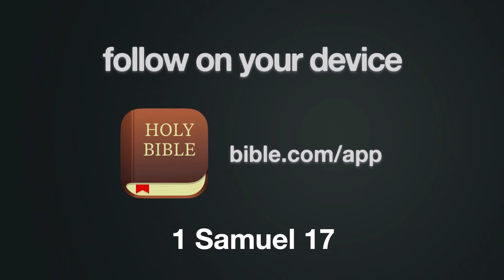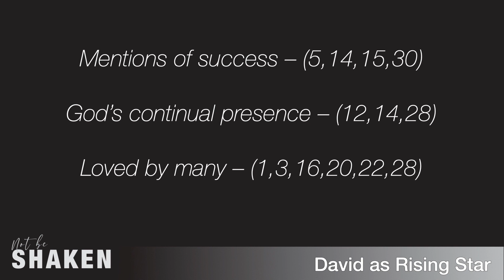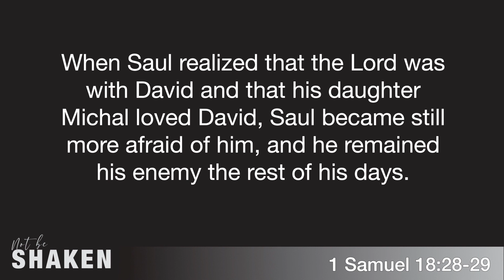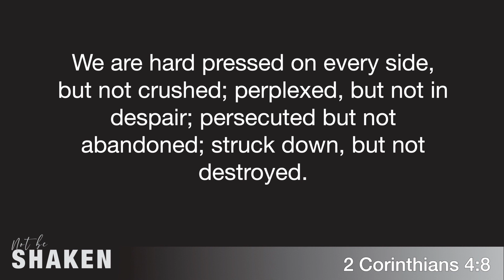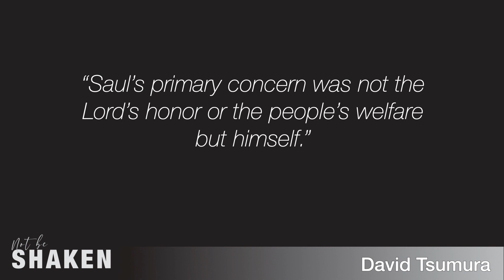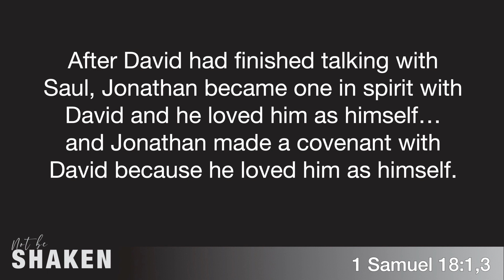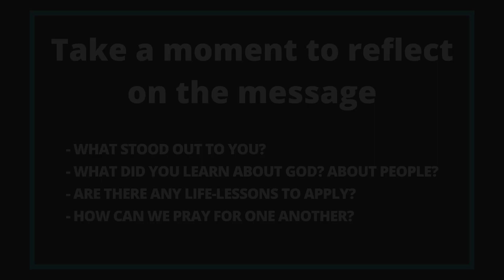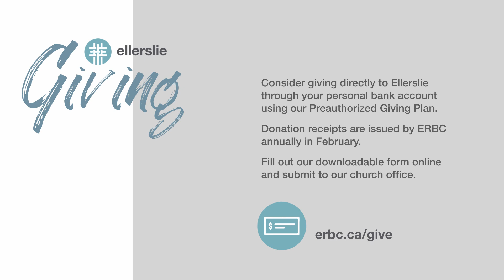Traditions | January 17, 2021 | Ellerslie Church Online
Want to continue engaging with this message? You can find sermon discussion questions, sermon slides, and a sermon based reading plan by heading over